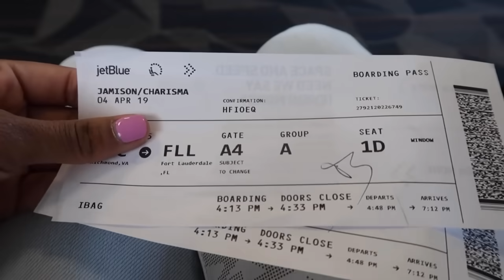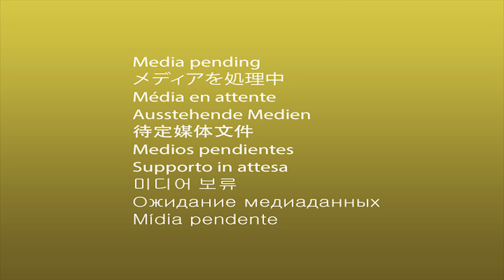Can We Travel Once My Wife is Pregnant?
This is an Official Cole & Charisma Video Of: Can We Travel When My Wife is Pregnant?